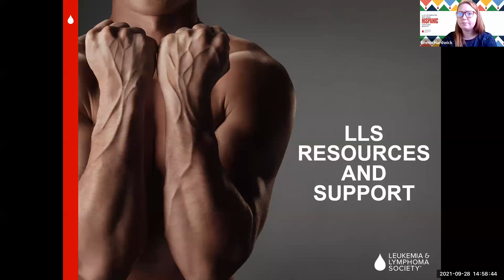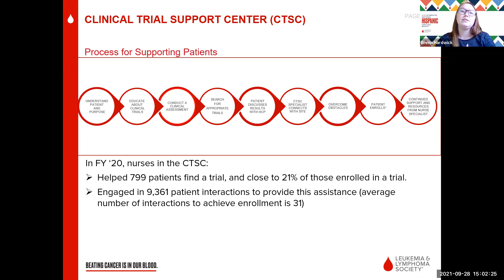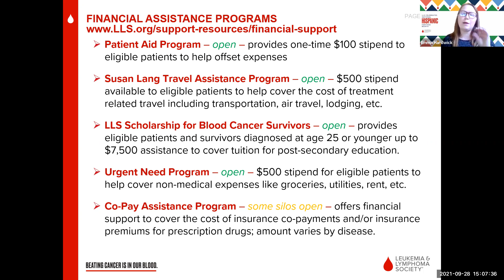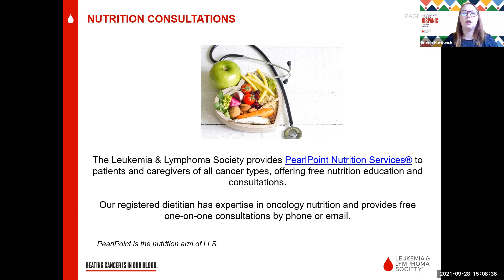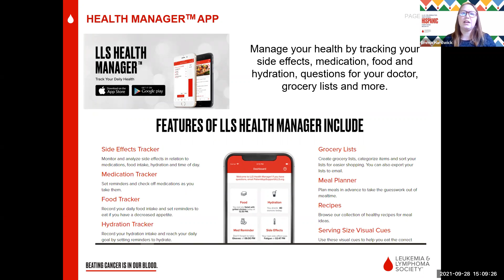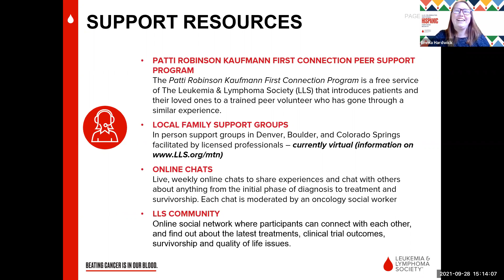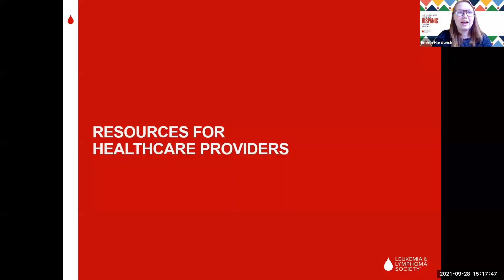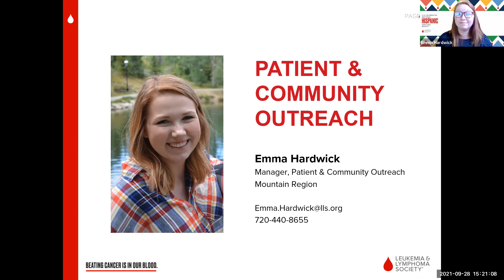Survivorship and Palliative Care Task Force Meeting - Leukemia and Lymphoma Society Resources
Resources from the Leukemia and Lymphoma Society